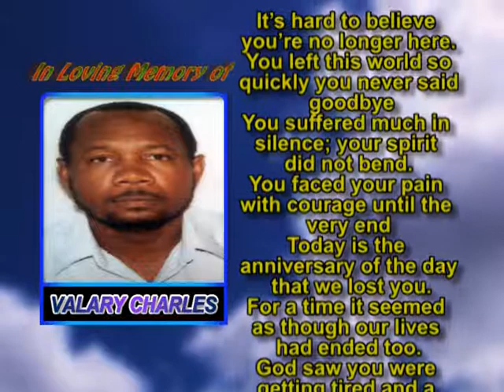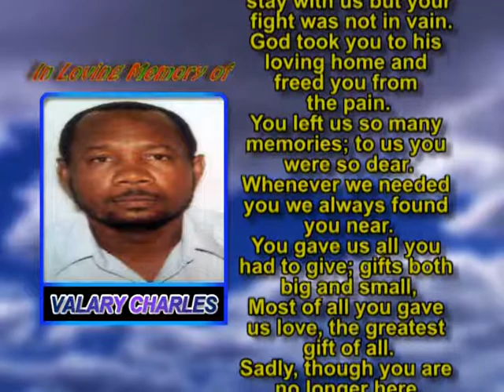Valary Charles memorial